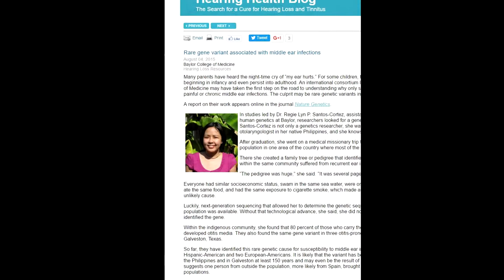BBB WGA Building Trust Series with Hearing Health Foundation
Art Taylor skypes with Nadine Dehgan of Hearing Health Foundation as part of our Building Trust Video Interview series.